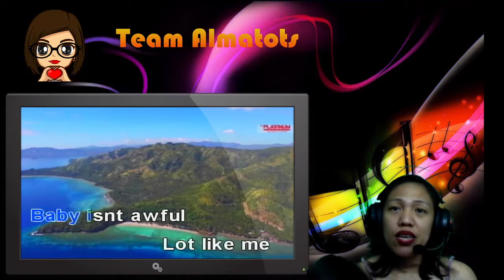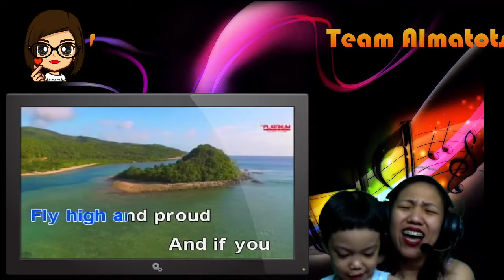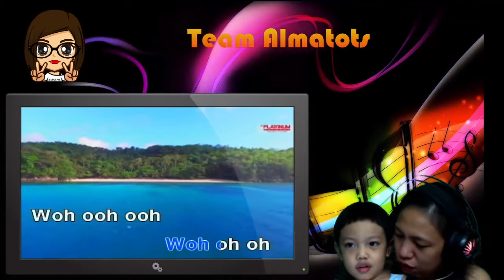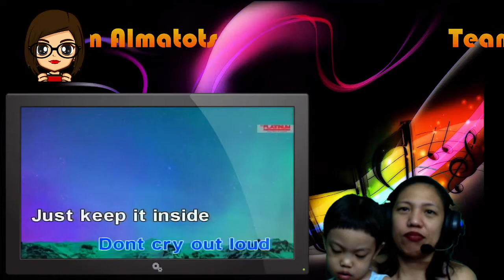VIDEOKE SESH - DON'T CRY OUT LOUD by RAchel Ann Go